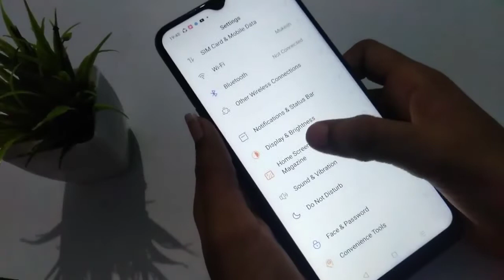Realme C3 theme settings | How to change theme realme C3 | mobile me theme set kaise karen